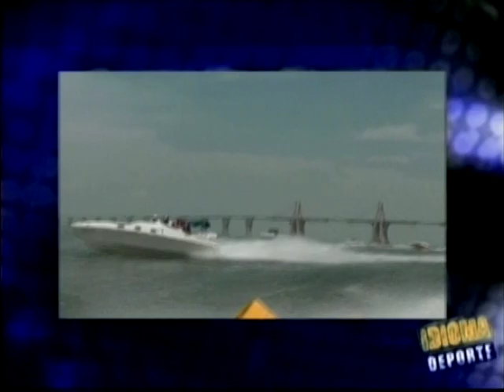IDIOMA DEPORTE - 03-08-12 - RALLY SUR DEL LAGO IN STUDIO - NEGRO 02